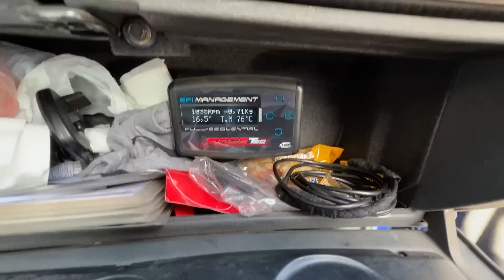ENCONTRO DE CARROS NA ARGENTINA!!🔥🚀 ACELERANDO TUDO NA ESTRADA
Fala petrolhead, tranquilo!? Hoje nos vamos em um encontro de de carros aqui em Córdoba na Argentina!! Quero ver como é a cultura automotiva aqui do pessoal, e se tem uns projetos assim como temos no Brasil!! E logo de cara ja encontrei um Audi que eu nunca tinha visto na vida!! Gravei tudo pra vocês!!